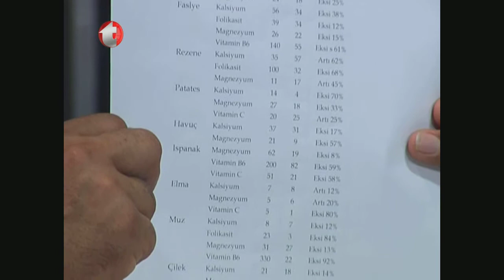Alerjik Hastalıklar,Kimyasal İlaçlar,Kronik Yorgunluk,Mide Rahatsızlıkları